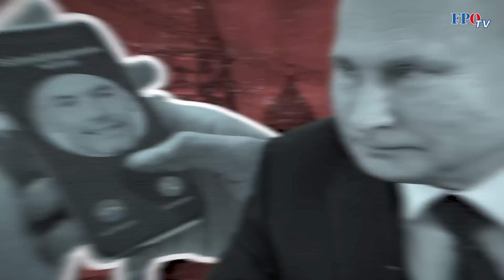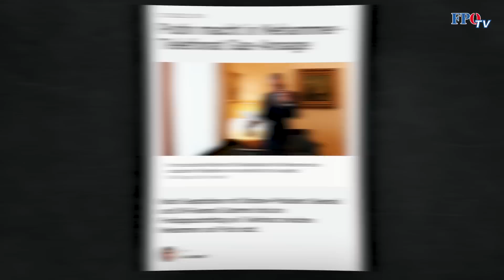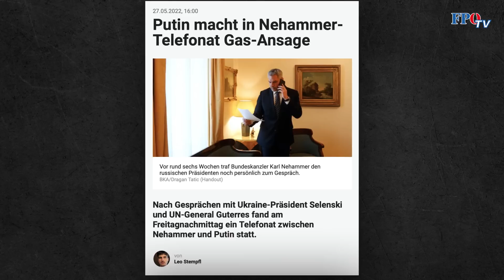„Energieversorgung ist gesichert!“ – Nehammer ist ein Schmähhammer!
Groß hat Kanzler Nehammer den Österreichern und der Wirtschaft versprochen, dass die Energieversorgung gesichert sei! Und nun, Herr Nehammer? Ihre Russland-Sanktionspolitik geht völlig nach hinten los. Mittlerweile sagt man sogar den Menschen, dass es sich auch in einer um zwei Grad kälteren Wohnung ganz gut lebt und dass man mit Tempo 100 über die Autobahnen fahren soll.

Herr Kanzler, Sie haben sich bei Ihren Gesprächen mit Putin NULL um die Energieversorgung gekümmert, Ihnen war Ihre machohafte Selbstinszenierung viel wichtiger. Die Österreicher müssen nun für Ihre schwachsinnige Sanktionspolitik büßen. Dass jetzt die Menschen auch noch für das Versagen der Regierung draufzahlen sollen (Stichwort: Engie-, Treibstoff- und Lebensmittelpreise) und die Autofahrer auf Autobahnen nur noch 100 km/h fahren sollen, ist der Wahnsinn schlechthin. Diese Regierung gehört weg! Zum Schutz unserer Heimat Österreich!